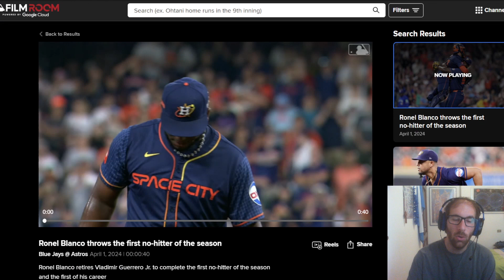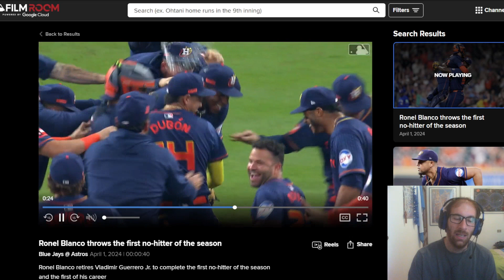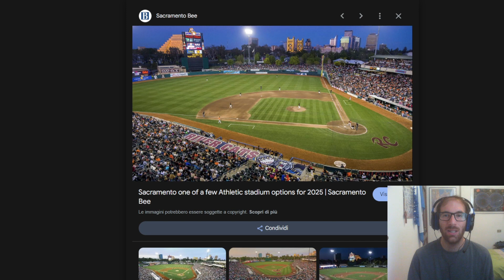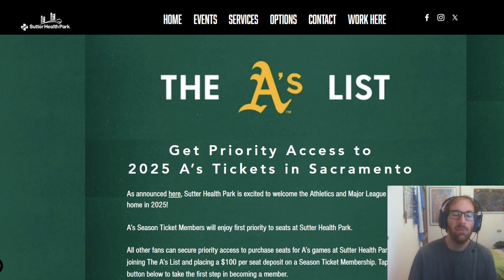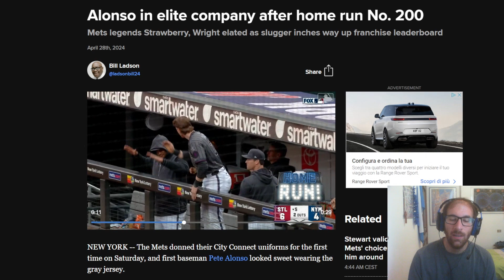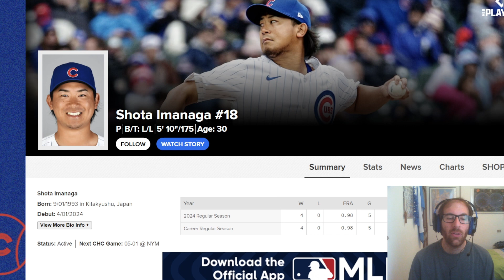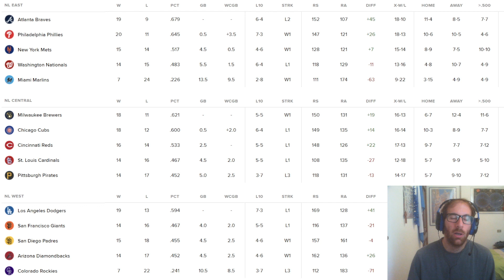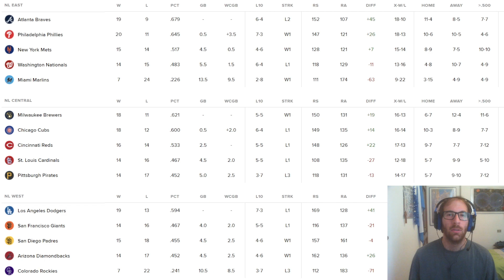Primo recap MLB 2024 | No hit di Ronel Blanco | Sacramento Athletics | 200 HR per Pete Alonso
SE VOLETE SEGUIRMI IN ALTRI CANALI